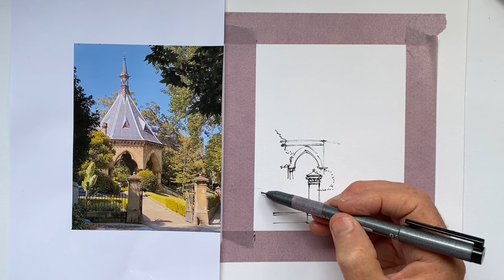Is This a Strength of Your Drawing or a Liability?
We surely want to take every opportunity to make our drawings come alive in whichever way we want.  In so many scenes there is a possibility to make our drawings really shine that  is often neglected to the point of being a liability.  Is this a way you can inject your work with a dose of realism? If you want a go doing the drawing, you'll find the reference photo on the channel Community Page.